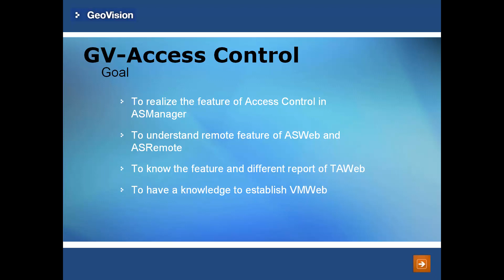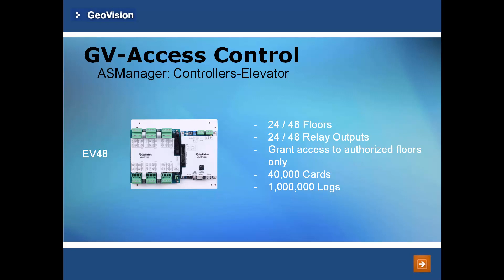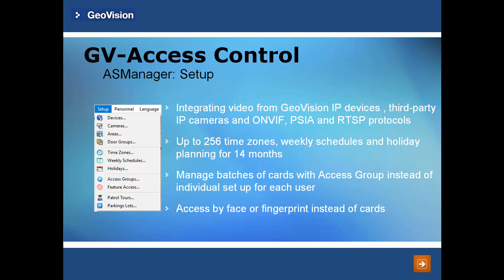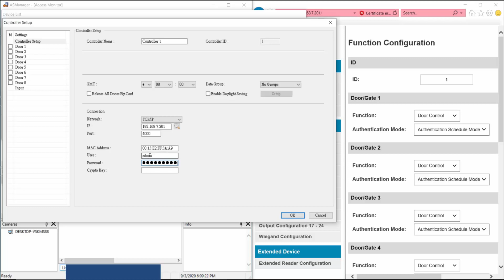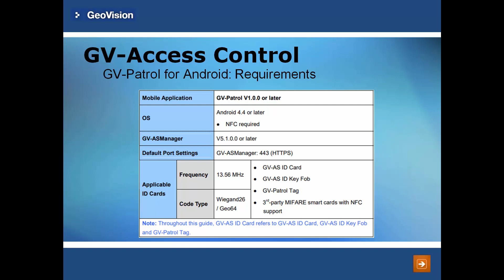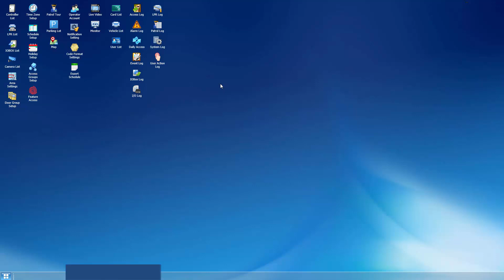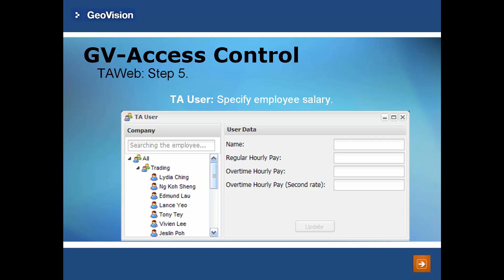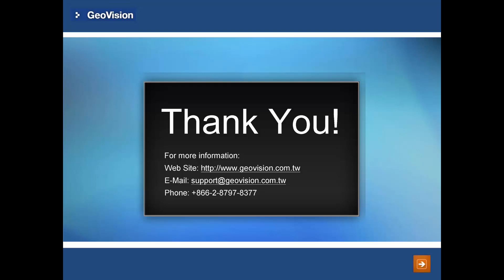Access Control Training Video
The demo video will give you an overview of GeoVision access controllers and the access control software GV-ASManager.